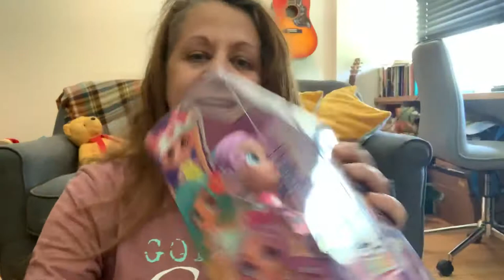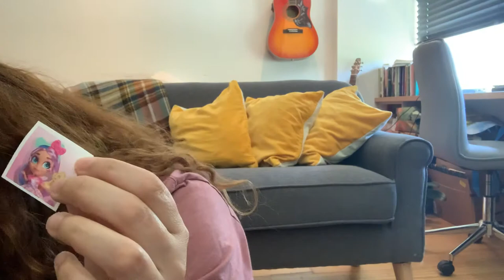Unboxing Doll and my manuscript.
Hi guys, my manuscript is complete! Also, I caved...bought another